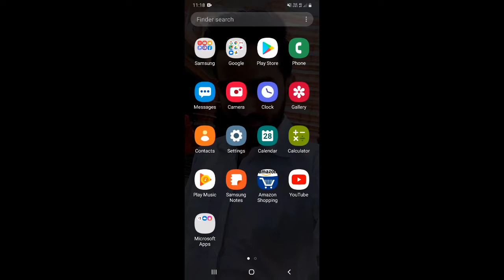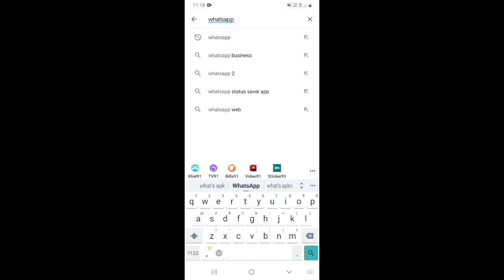Whatsapp update kaise kare | Whatsapp update karne ka tarika | Whatsapp new update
Dosto, is video me maine apko sikhaya hai ki aap apne whatsapp ko kaise update kar sakte hai.

दोस्तों, इस वीडियो में मैंने आपको सिखाया है कि आप अपने व्हाट्सअप को कैसे अपडेट कर सकते है |